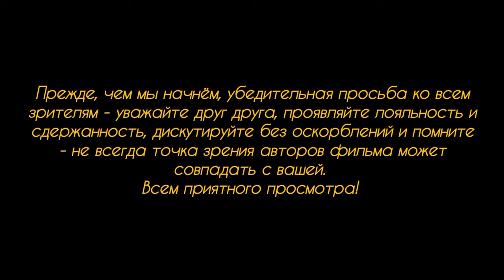Украинцы,не желающие работать, будут отправлены на родину.Спор в Бундестаге по теме отказа от работы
Всем привет!
 В продолжение темы, затронутой в последнем выпуске, где рассказывалось о выступлении представителя от партии ХСС с предложением лишать украинских беженцев пособий и так же всех физически здоровых украинцев и украинок, которые отказываются работать, отправлять обратно на родину. Мотивация для такого предложения от политика была следующей - надо прекращать политический и социальный туризм, получивший широкое признание среди украинских беженцев, получающих пособия в Германии и проводящих "отпуск" на родине...